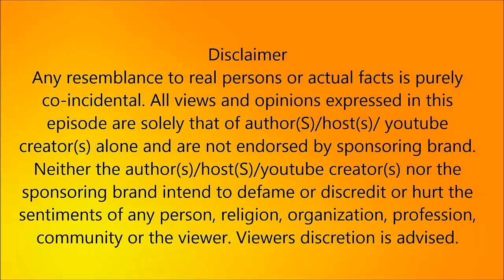பயந்து ஓடிப்போகவில்லை , இன்று முதல் அரசியல் பிரவேசம் செய்துவிட்டேன்! தீபா அறிவிப்பு !